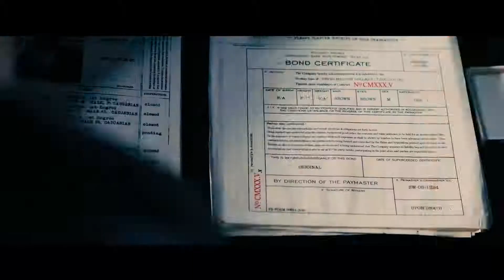John Wick Chapter 3 Parabellum 2019 Movie New Trailer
John Wick: Chapter 3 - Parabellum – In theaters May 17, 2019. Starring Keanu Reeves, Halle Berry, Laurence Fishburne, Mark Dacascos, Asia Kate Dillon, Lance Reddick, Saïd Taghmaoui, Jerome Flynn, Jason Mantzoukas, Tobias Segal, Boban Marjanovic, with Anjelica Huston, and Ian McShane.

In this third installment of the adrenaline-fueled action franchise, super-assassin John Wick (Keanu Reeves) returns with a $14 million price tag on his head and an army of bounty-hunting killers on his trail. After killing a member of the shadowy international assassin’s guild, the High Table, John Wick is excommunicado, but the world’s most ruthless hit men and women await his every turn.

Summit Entertainment presents, a Thunder Road Films production, in association with 87Eleven Productions.